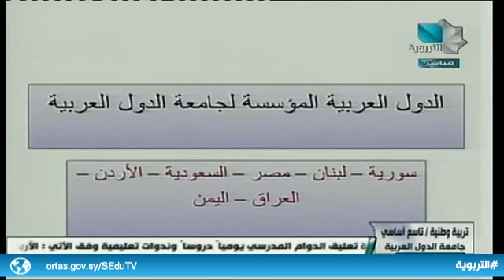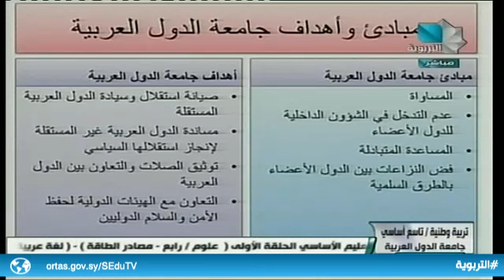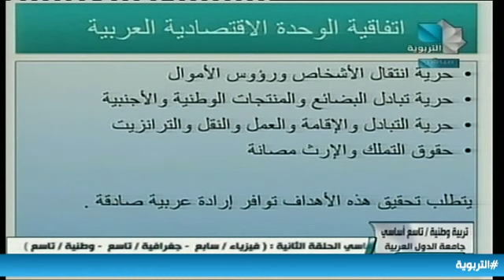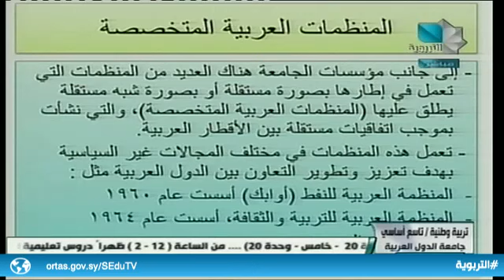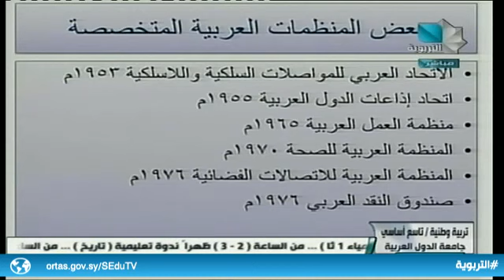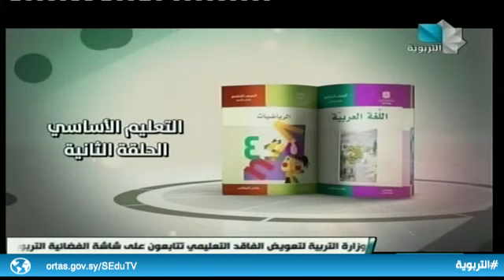التاسع الأساسي - التربية الوطنية / جامعة الدول العربية 18.03.2020